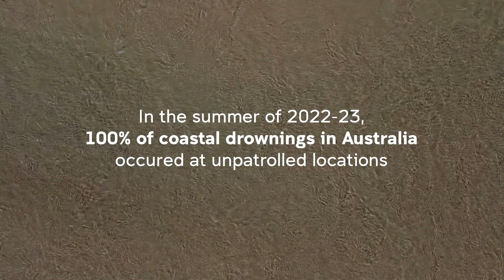If in doubt, don't go out: rip currents and unpatrolled beaches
There's no doubt the 'swim between the flags' message has kept millions of people safe when visiting one of Australia's beaches patrolled by lifeguards and lifesavers.

But last summer (2022/23), 54 people drowned in 90 days along the Australian coast. All of them occurred in unpatrolled locations, including 78 per cent on beaches.

Professor Rob Brander – aka Dr Rip – is a surf scientist with UNSW Sydney's School of Biological, Earth and Environmental Sciences. He has studied the rip current hazard on beaches from both physical and social science perspectives for the past 30 years.